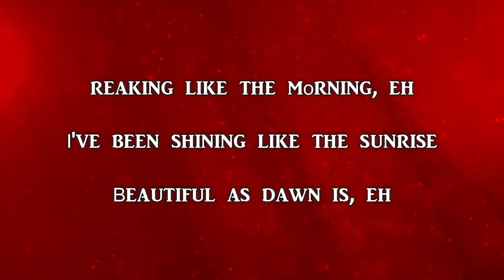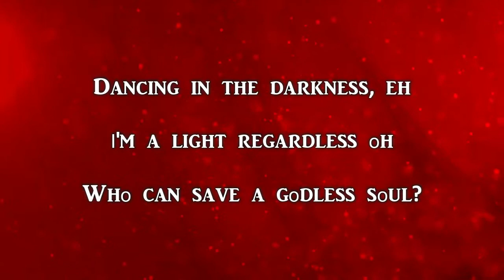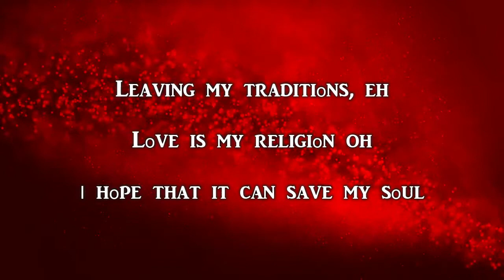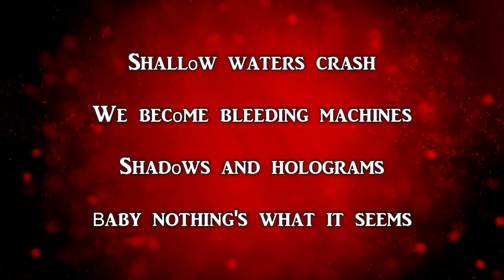Astri43 - Blaading Machines ft.Joelle James (Lyrics Video)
This is my new Track, I hop you like  it!

Progressive house
trance house
house music
new EDM
EDM
electro house music
dance music
chill house
chill out